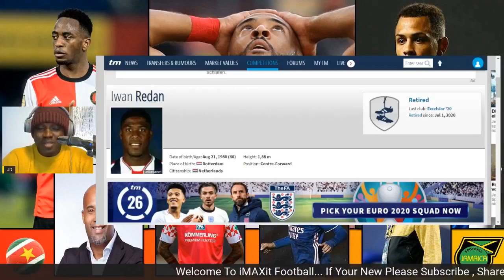Performance Coach Iwan Redan over Natio Suriname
De gloednieuwe performance coach van Natio Suriname, Iwan Redan, schoof aan bij de Loeki Di Show om zijn ervaring met het team te delen in aanloop naar de WK kwalificatie wedstrijden tegen Bermuda en Canada. Daarnaast beantwoorde hij ook enkele vragen van de kijkers en deed hij sportief mee aan een speciale editie van de Loeki Di Jigsaw.

Win een waardebon van SRD 100 met de Loeki Di Show Jigsaw powered by 't Vat